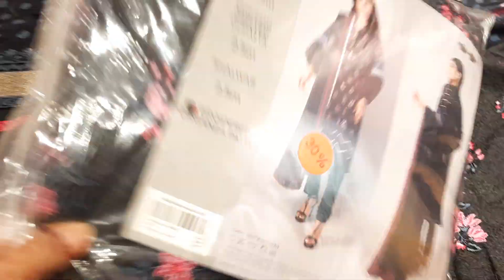Khaadi Flat 50 % off Winter X Esra Collection with prices and fabric details